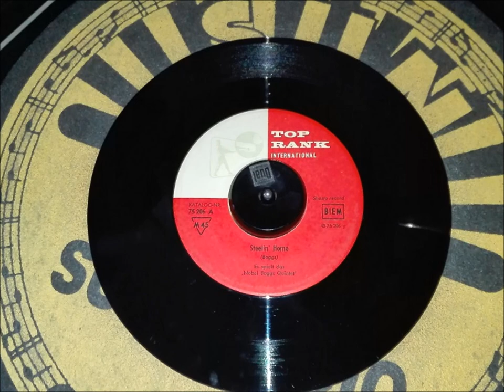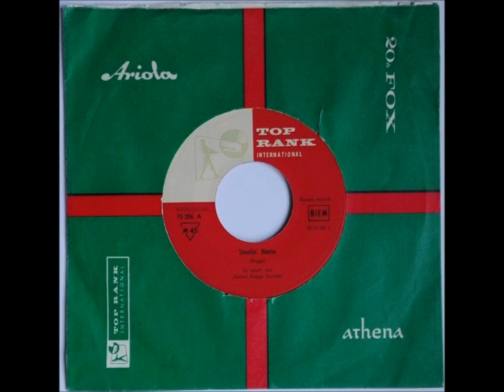NOEL BOGGS QUINTETT "Steelin` Home" Deutsche TOP RANK 1960 Western Swing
Deutsche TOP RANK 75206  / 1960 .
Steel Guitar Western Swing .